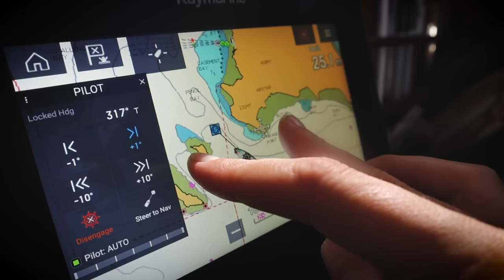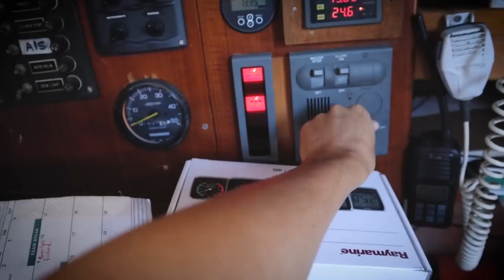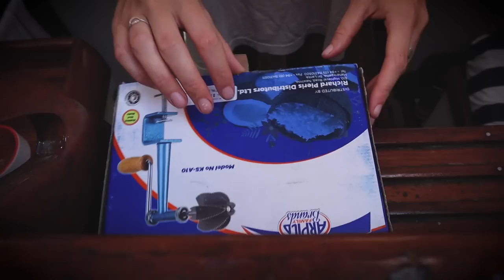DO IT when YOU CAN, not when YOU'RE READY | Sailing to our BUCKET LIST island S2CH.3 Over the Top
We have learnt more than ever to do things when you can, not when you're ready, that's why we are heading to our bucket list island.

Becoming a Patron enables us to ensure the continuity of Slim & Soph - Sailing Nakama. A little goes a long way to keep this production alive. Thank you for your generosity

Or make a one-off donation as you please if subscriptions aren't your thing. Let's keep ticking nautical miles and boat jobs off!

We have wanted to get to this place for years, and finally, a weather window has presented itself for us to sail to and anchor in this wide open to seaward bay on an island with spectacular mountain peaks. The persistent ocean swell leads to restless nights of sleep, but it is well worth it for the view you simply cannot achieve from land.

Chapters:
00:00 Do it when you can, not when you're ready.
01:21 We're going somewhere very exciting
03:23 Slim rambling
05:11 Fish on!!
07:13 Sailing into Jurassic World 🦖
09:48 THIS is our bucket list anchorage!
12:12 Going full hunter-gatherer 🌴 🥥
18:10 To be continued...